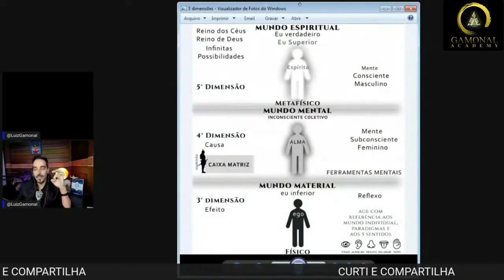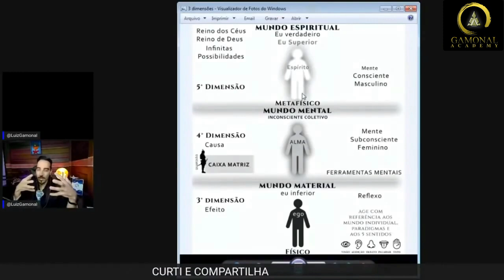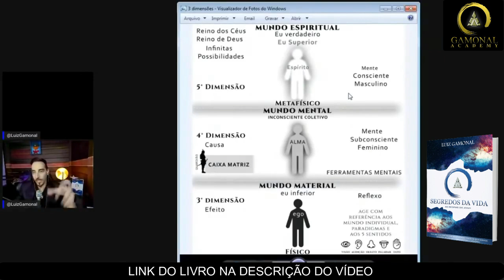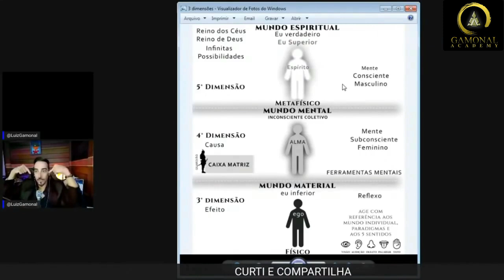POR ISSO VOCÊ NÃO COCRIA SEUS SONHOS - PARTE 1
Adquirir o CD íntimos ao vivo em MP3 e ganhe de bônus a música Decida ser feliz

CURIOSIDADES SOBRE GAMONAL:
Gamonal é: TREINADOR MENTAL, ESCRITOR, PALESTRANTE, CANTOR e PROFESSOR em:
- Metafísica
- Inteligência Emocional
- Desenvolvimento Humano
- Inteligência Financeira
- Relacionamento Amoroso